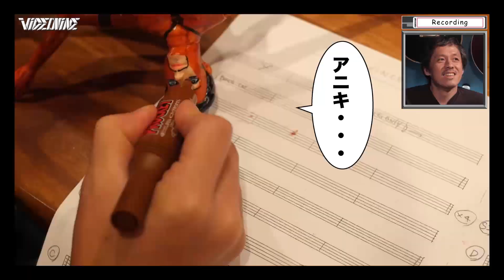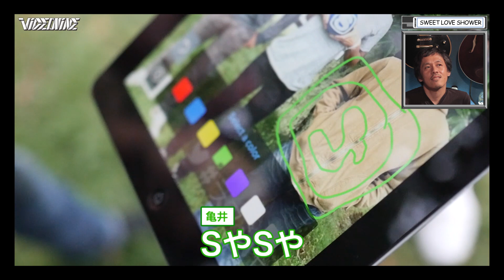GRAPEVINE - VIDEOVINE vol.3 予告編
GRAPEVINE
EAST OF THE SUN / UNOMI
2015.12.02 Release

初回限定盤（CD＋DVD） VIZL-993 / ￥1,800＋税
‹CD›
01. EAST OF THE SUN
02. UNOMI

‹DVD› ※74分収録
01. LIVE IN VICTOR STUDIO  presented by J-WAVE 「Hello World」
1.スロウ 2.風待ち 3.YOROI 4.FLY ５.豚の皿 6.なしくずしの愛 7.光について
02. VIDEOVINE vol.3

【ライブ情報】
「GRAPEVINE FALL TOUR」
2020年11月1日(日)神奈川県民ホール 大ホール
開演18:00

2020年11月3日(火･祝)大阪オリックス劇場
開演18:00

2020年11月7日(土)東京中野サンプラザ
開演18:00

チケット情報等詳細はGRAPEVINEオフィシャルHPへ